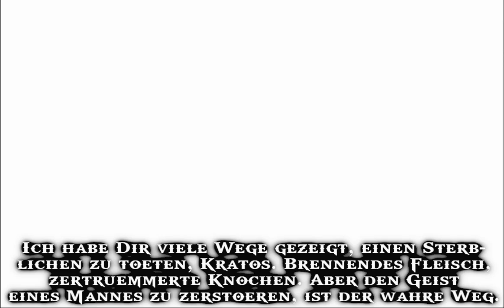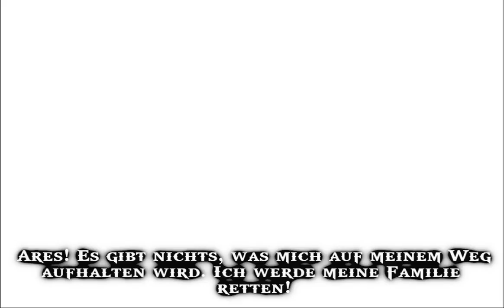Lets Play God of War Vol.34 (German)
Es ist soweit: Wir haben Athen erreicht und nutzen die Kraft von Pandoras Kiste, um gegen Ares eine Chance zu haben. Nach der ersten Runde konfrontiert uns Ares mit der Vergangenheit